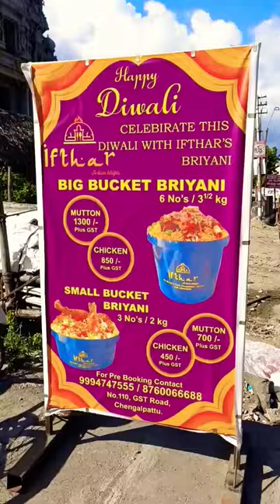ஒன்னு அப்பிடி இருக்கு இன்னொன்னு இப்படி இருக்கு🤦🤦🥺🥺🥴